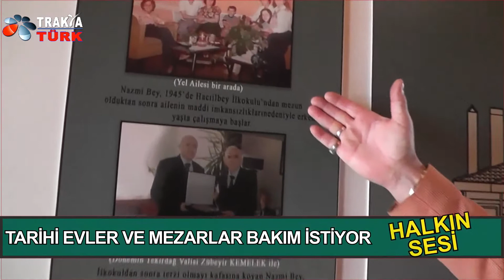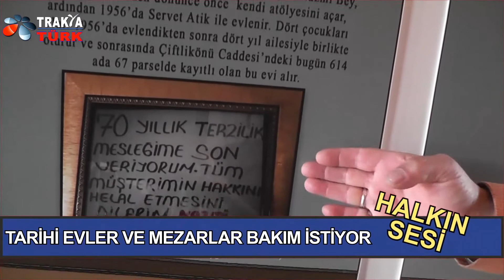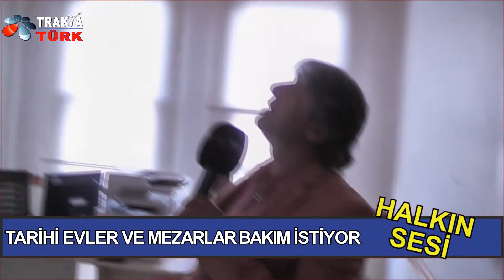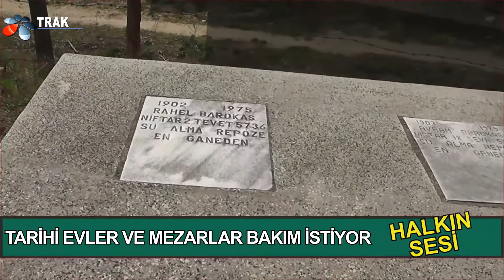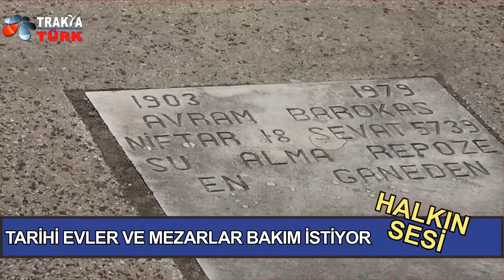İrfan DEMİR İle Halkın Sesi 17. Bölüm